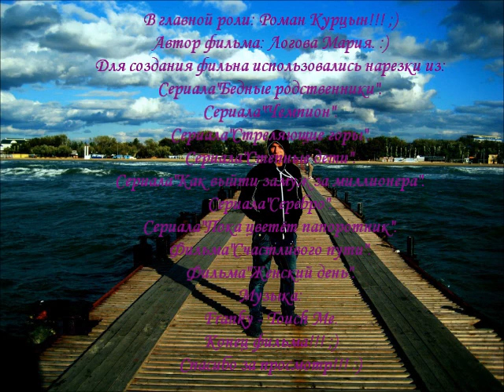Роман Курцын - "Может это ты...".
Очень нежное,романтичное видео.
Видео для конкурса. "Может это ты..."